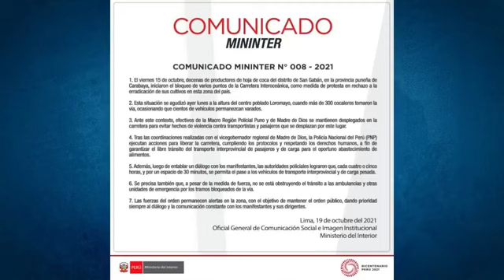HojaDeCoca: PRESENTE Y FUTURO DE LA COCA EN PERÚ (Pedro Yaranga ausculta la realidad cocalera)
[PRENSA] Programa 'A Pensar Más' de Radio Santa Rosa
La periodista-abogada Rosa María Palacios, entrevistó al analista Pedro Yaranga sobre la situación de la 'Hoja de Coca', sus problemas y alternativas...